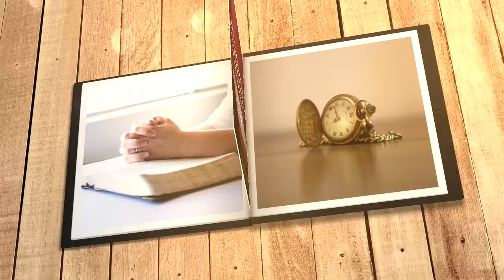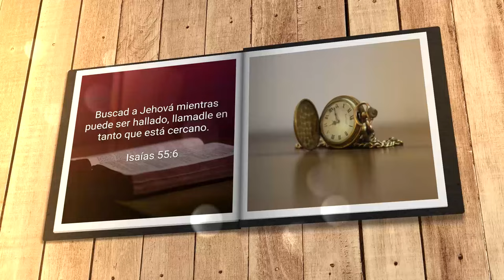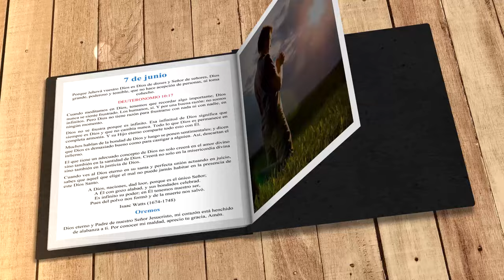Mi búsqueda diaria (7 de junio)